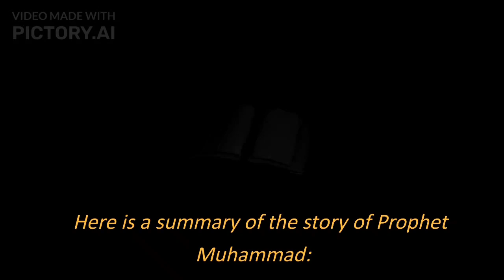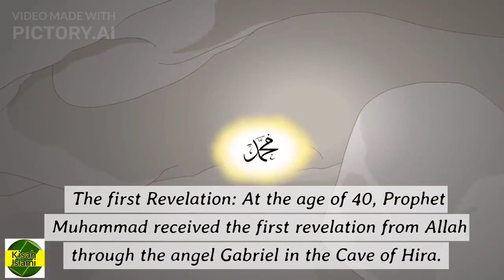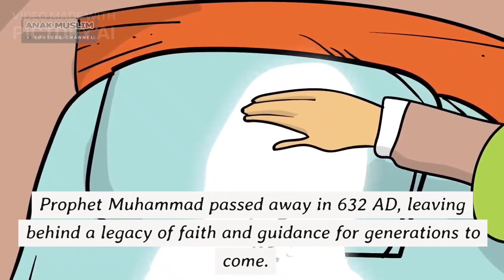The Story of Prophet Muhammad SAW by AI_IEL_Kel.8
Memenuhi Tugas Mata Kuliah Intermadiate English Listening.
Lecturer : Dra. Sitti Hadijah, M.Pd
Member's of Group :
1. Niken Putri Astyaningrum (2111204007)
2. Anisa Nur Latifah                   (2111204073)
3. Sukma Ayu Yulianik              (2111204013)